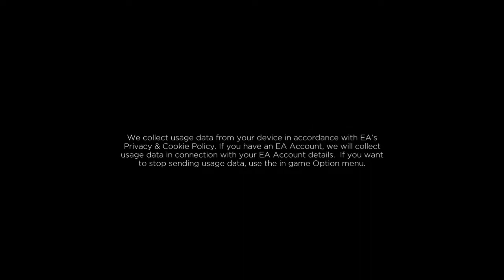THIS GAME IS AMAZING | Fe Part 1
today i play Fe and its such a great game i recommend it